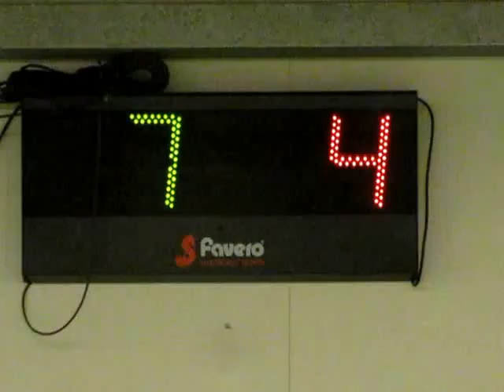05R 07V MVI 6475